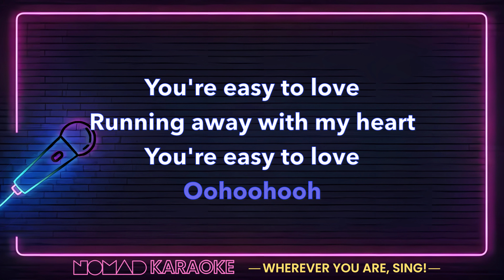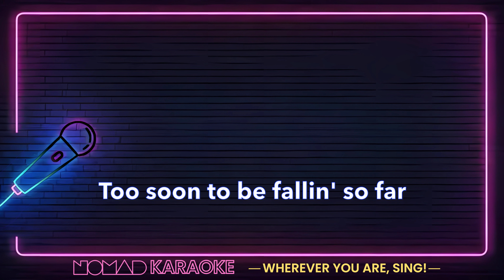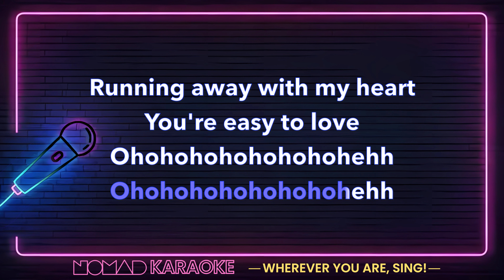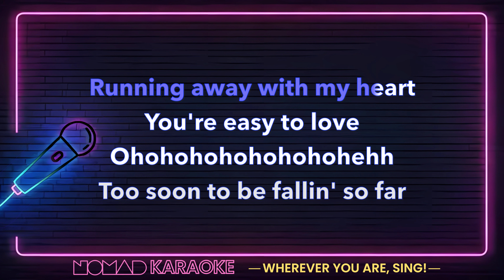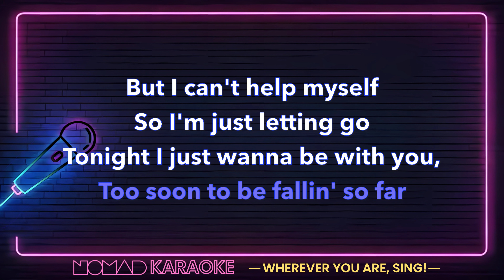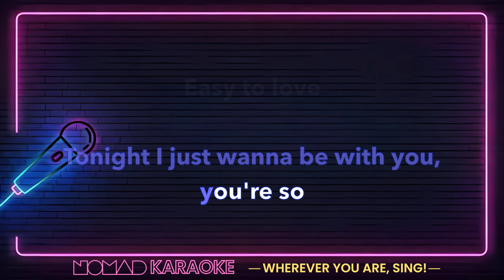Armin van Buuren ft. Teddy Swims - Easy To Love (Karaoke)